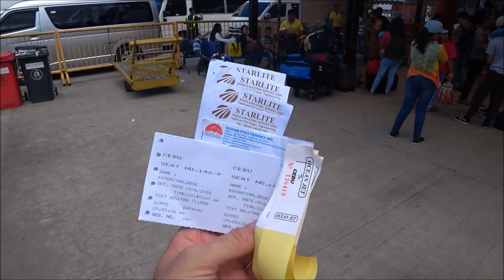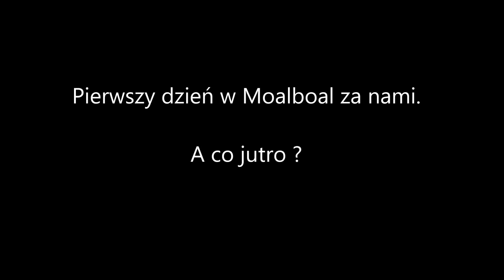Panglao Filipiny, #80, droga do Moalboal